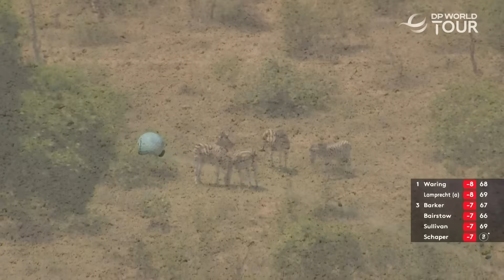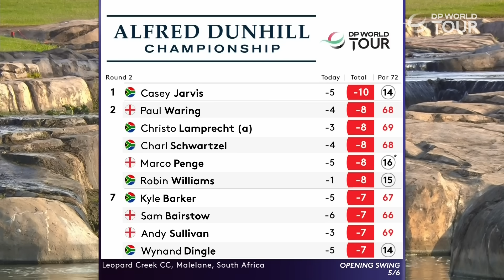Round 2 Highlights | 2023 Alfred Dunhill Championship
Highlights from the Second Round of the 2023 Alfred Dunhill Championship being played at Leopard Creek CC, South Africa.

The DP World Tour heads back to Leopard Creek in South Africa this week for the Alfred Dunhill Championship. Ockie Strydom returns after claiming a career-changing maiden DP World Tour title on home soil in last season's Alfred Dunhill Championship. With that win he became only the eighth home winner of the Alfred Dunhill Championship, and it spurred him on to claim his second victory just two months later at the Singapore Open. Countrymen Jayden Schaper and Thriston Lawrence will fancy their chances this week and aim to make it seven of the last eight winners to be South African. Schaper played well for a 9T finish at the Joburg Open two weeks ago and claimed 5T last week at the Investec South African Open Championship. Lawrence has managed three top-10s in his last three events, including a 5T finish at the DP World Tour Championship alongside Jon Rahm and claimed 10T last week at the South African Open. Equalling Ockie Strydom’s course record set last year was Scotland’s Scott Jamieson. He’ll be looking to find the same form he had at the Commercial Bank Qatar Masters in October where he finished 3T. Others to look out for are Ewen Ferguson, Zander Lombard and Matthew Southgate.